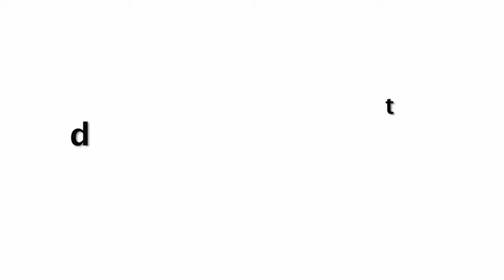Anushka Sharma And Virat Kohli Cake Cutting For Celebrating Her Pregnancy At Dubai | Happiest Day